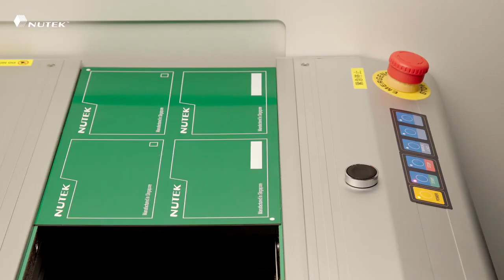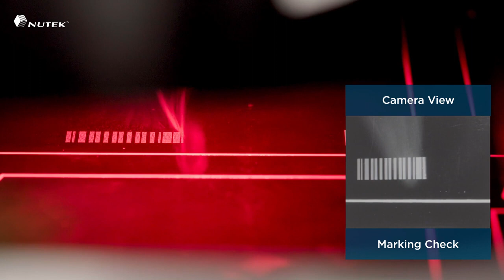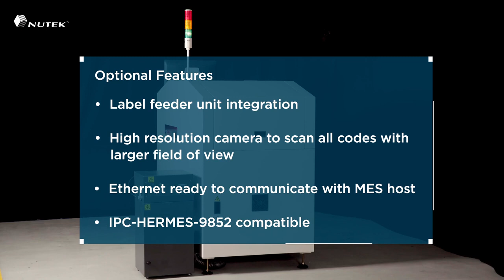Laser engrave PCBs with QR code or serial no | PCB laser marking NUTEK laser marker system LMC-S3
Find spec sheet and more information about NUTEK LMC-S3 laser marker